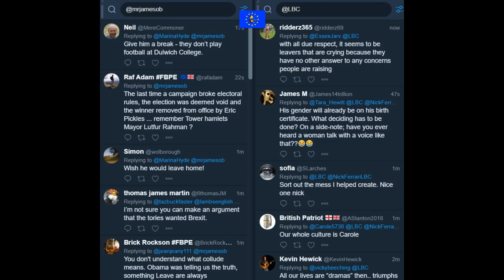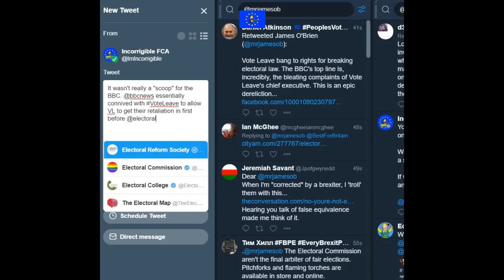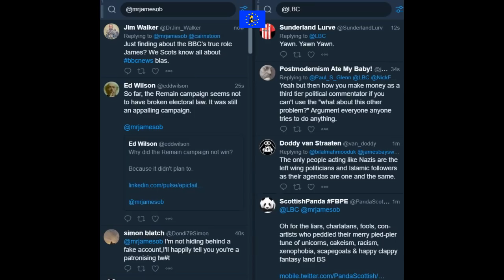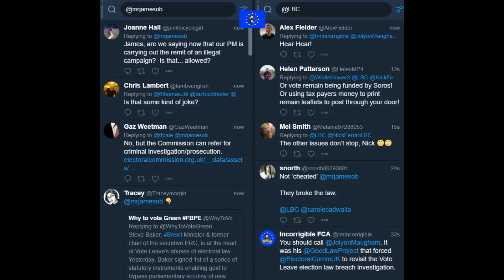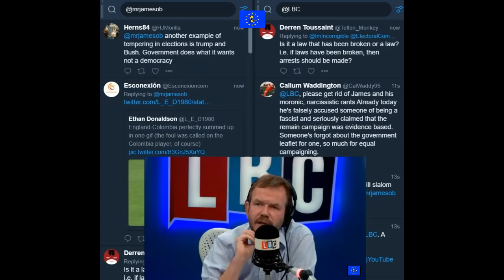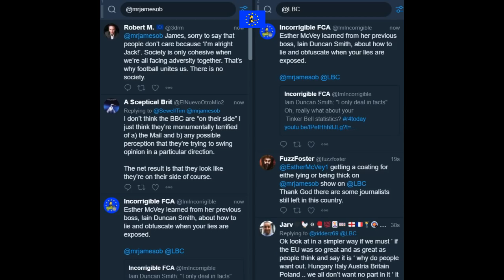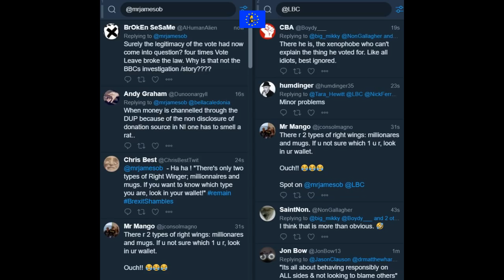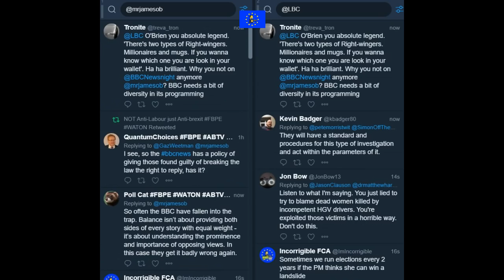James O'Brien vs Vote Leave breaking electoral law in the EU referendum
James O'Brien & Channel 4 News 4 July 2018